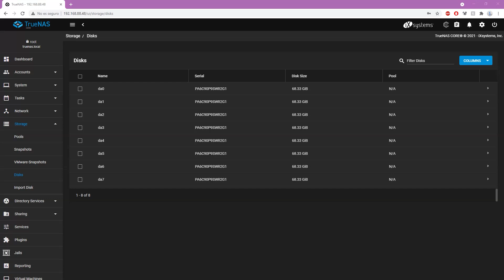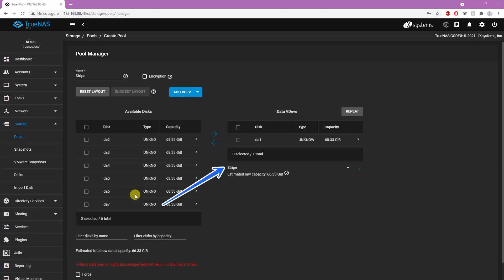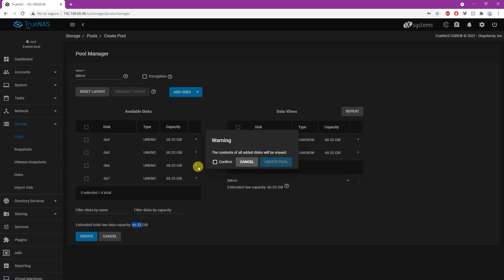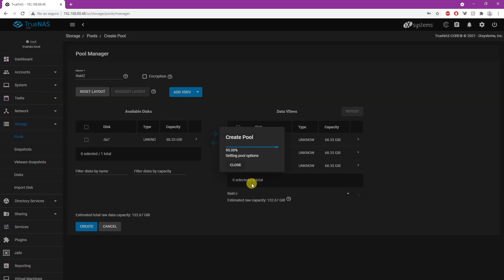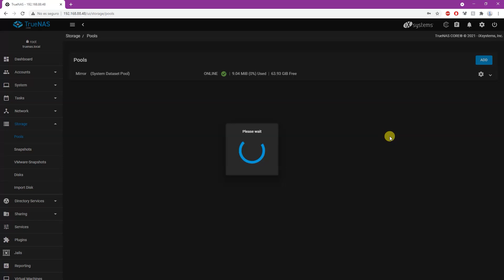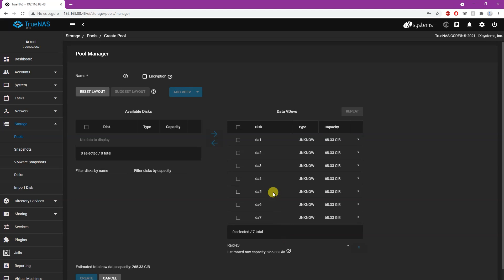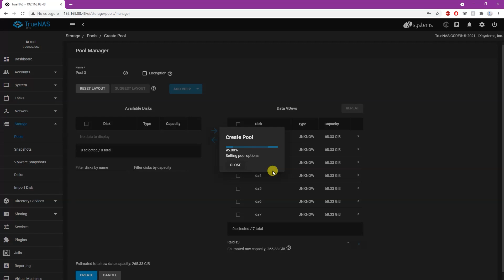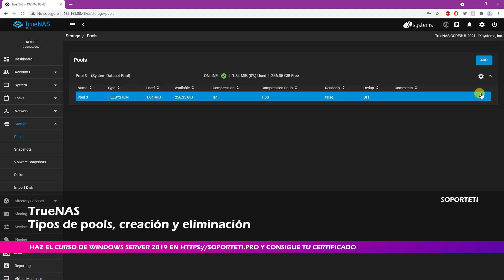03. TrueNAS - Pools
Empezamos a trabajar con pools, y lo hacemos explorando sus tipos, como crearlos y como eliminarlos, para después empezar a sacar partido de nuestro NAS.

Un pool es un volumen, un volumen que puede ser creado como veremos, sobre uno o varios discos configurados con distintos niveles de protección, o RAID.

Una de las cosas que me ha llamado la atención es que no se utiliza la nomenclatura RAID 0, 1, 5 etc, si no que se simplifica trabajando con los siguientes:

Stripe: Similar a un RAID 0, un volumen que se extiende de uno a varios discos. No es tolerante a fallos.
Mirror: Un volumen que replica la información en uno o más discos, similar a un RAID 1. Es tolerante a fallos, el número de discos que puede fallar depende del número de discos que formen el array.
Raidz: Similar a un RAID 5, requiere de un mínimo de 3 discos y permite la falla de un disco en el volumen.
Raidz2: Similar a un RAID 6, requiere de un mínimo de 4 discos y permite la falla de dos simultáneamente.
Raidz3: Requiere de mínimo 5 discos y permite la falla de hasta 3 discos simultáneamente.